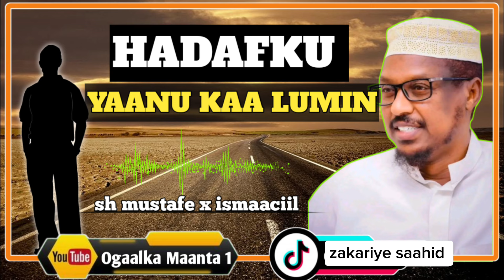HADAFKU YAANU KAA LUMIN muxaadaro2024 || SH MUSTAFEXISMAACIIL